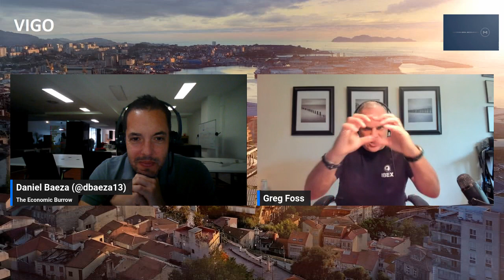Interview with Greg Foss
Today Daniel Baeza interviews Greg Foss to give us his vision of bitcoin, sovereign bonds, CDS, and on monetarism, money creation. An interview very much based on what this channel wants.

@FossGregfoss 35 yrs in a risk chair | Freedom maximalist | McGill | Cornell |btc is an IQ test in risk management| All Fiats are melting ice cubes | forthekids and FAMILY

And with the magisterial direction of @dbaeza13